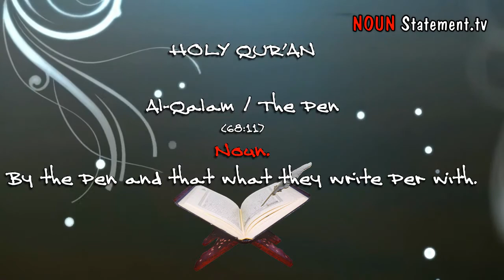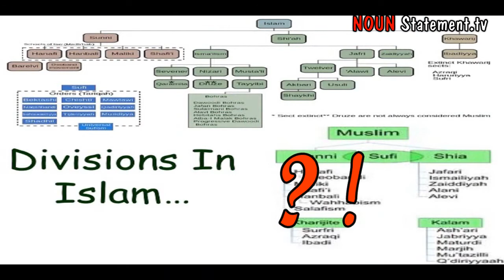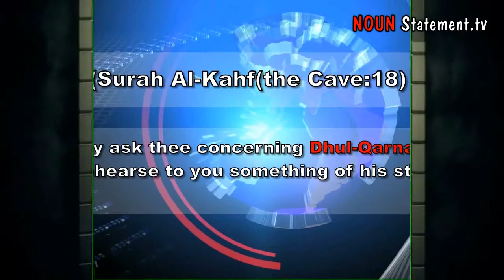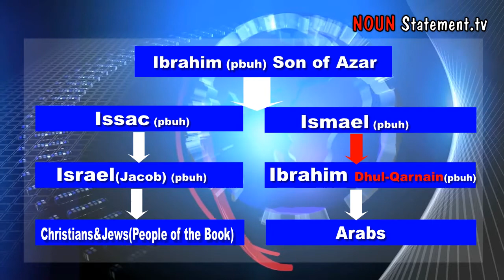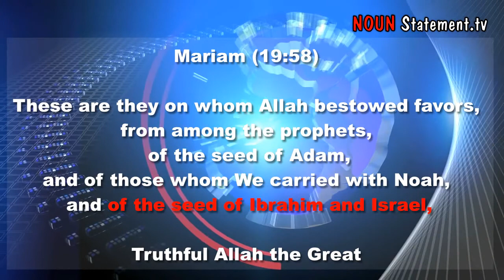the true identity of Dhul Qarnayn ~ Proof ~ Imam Mahdi P1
Dhul-Qarnain true identity from the holy Quran clear verses

Statements Links :

- statement of the hidden secrets of the Quran
and details of the explanatory-statement of Dhul-Qarnain
Important Statements Links
- A brief word about the insolent (antichrist) the liar messiah

- The fact of Planet-X, the planet of chastisement from the decisive Book as a reminder to the possessors of understanding-minds